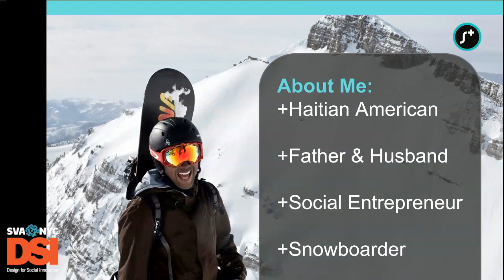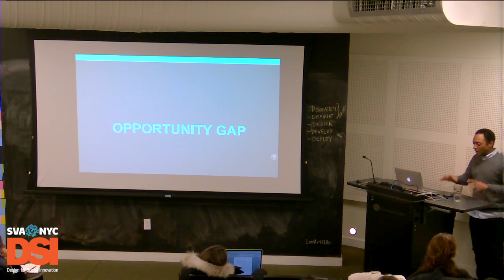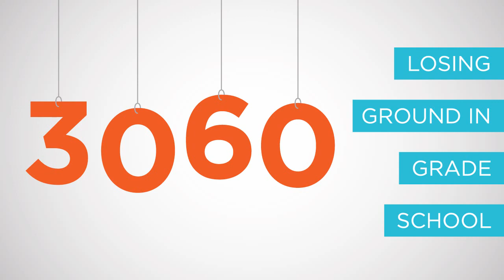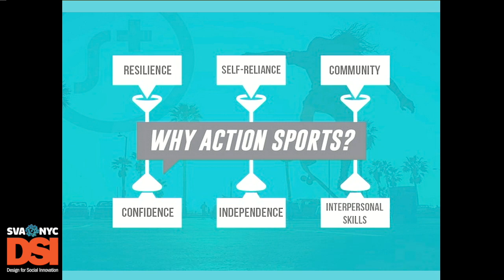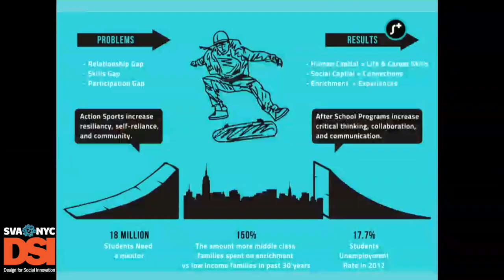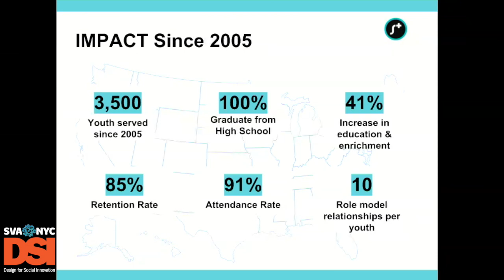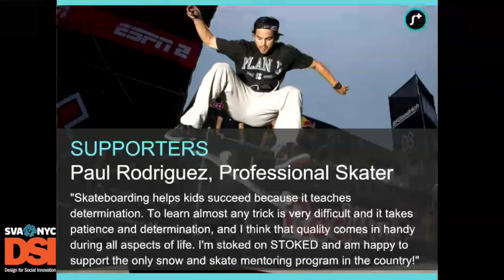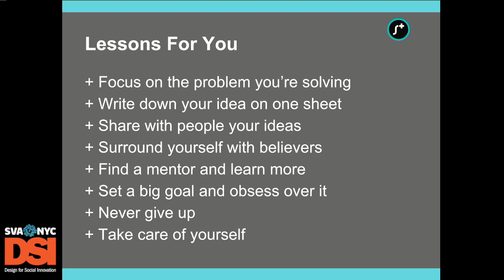Steve Larosiliere - Founder of STOKED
Steve Larosiliere speaks to DSI students about closing the opportunity gap through action sports culture.

Spring 2015 Guest Lecture Series.